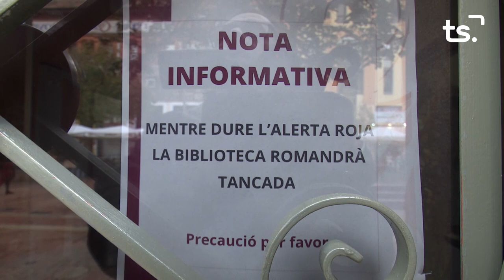INFORMATIU 2024 11 14